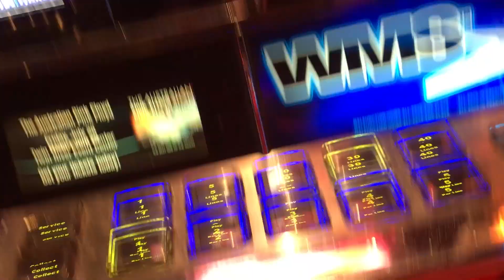Mystical Unicorn Mega Big Win Bonus!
Was still ahead after this but was trying to conserve money.